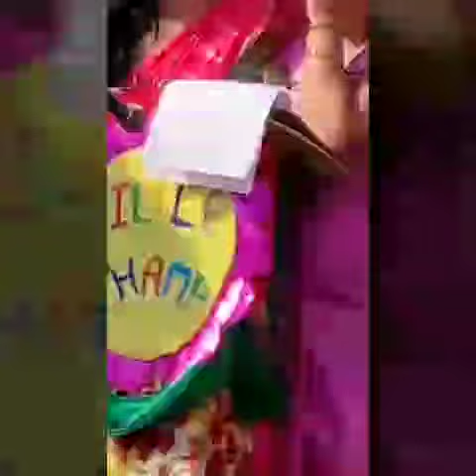Happy Basant Panchami||maa Saraswati Shardey || kids lovely dance performance|Kalpana's Diary😊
Dear friends
Wish you all very happy basant panchami
Take care
Kalpana Singh